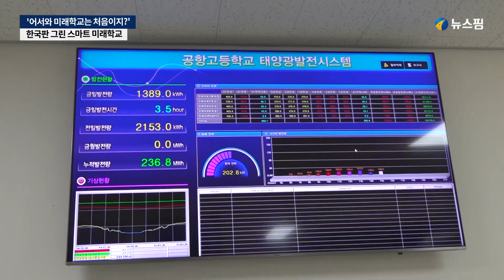‘어서와 미래학교는 처음이지?’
유은혜 부총리 겸 교육부 장관과 김태년 더불어민주당 원내대표가 17일 오후 서울 강서구 공항고등학교를 방문했다.

한국판 뉴딜 정책 중 하나인 그린 스마트 미래학교 추진 계획 발표와 함께 진행된 이번 방문에는 조희연 서울시 교육감, 유기홍 국회 교육위원장, 진성준 강서을 의원 등이 참석했다.